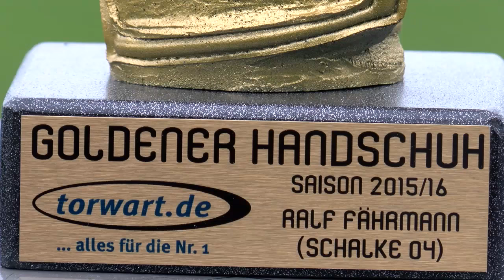Goldener Handschuh für Ralf Fährmann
Ralf Fährmann wurde am Dienstag (15.11.) vom Torwart-Fachmagazin torwart.de mit dem Goldenen Handschuh als bester Schlussmann der vergangenen Saison ausgezeichnet. Er ließ im Voting Loris Karius und Rene Adler hinter sich.